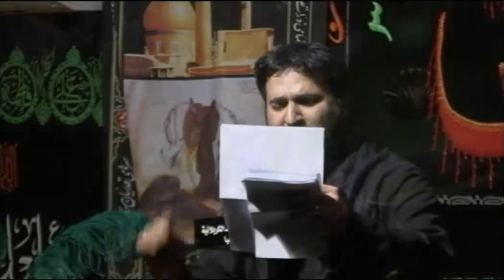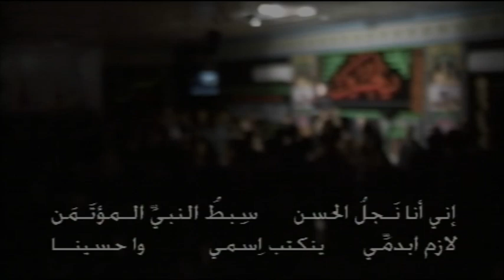Moharram 1435 | Night 8 | Jaafar Alzubaidi | Part 2